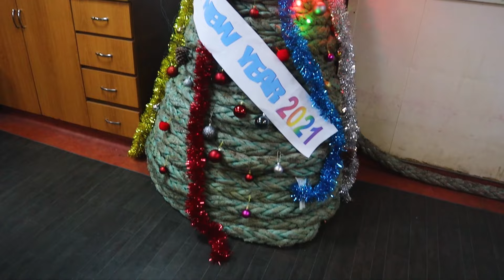Gemi de Yılbaşı Kutlamak - Halat Ağacı Yaptık ! (23 GünlükTürkiye-Nijerya Seferi)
Merhaba ben Harun Cengil. Yaklaşık 8 yıldır uluslararası kargo gemilerinde çalışıyorum. Türkiye-Nijerya seferinde  çektiğim görüntülerle youtube a video atmaya başlıyorum. Nijeryaya olan sefer yaklaşık 4 bölümden oluşacak. Umarım beğenirsiniz. İyi seyirler.